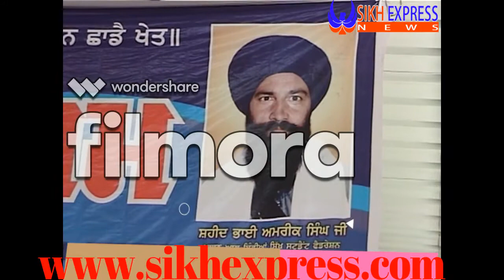SGPC MEMBER BHAI MANJIT SINGH JI 6 JUNE PIND BHURA KONA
BHAI AMRIK SINGH JI SHAHEED PIND BHURA KONA SMAGAM 6 JUNE NA PULAN JOG  1984